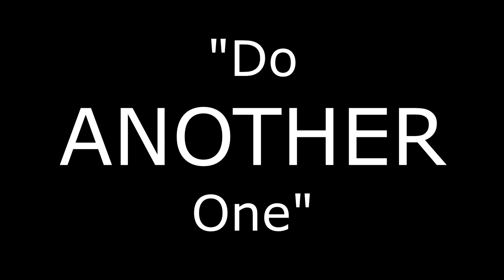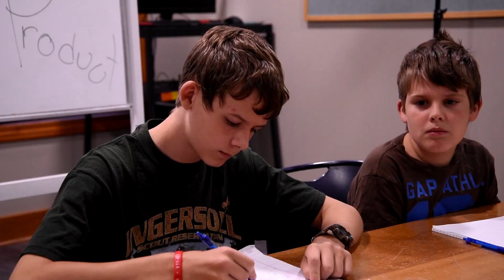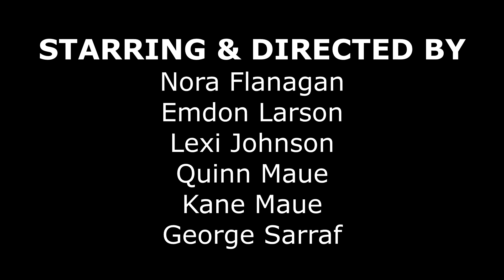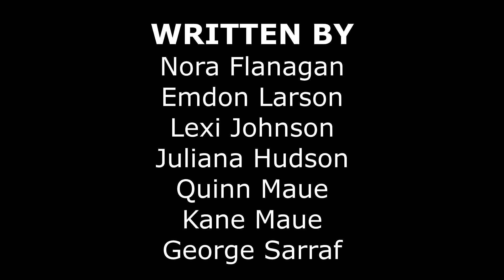Do ANOTHER One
During the 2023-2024 Project Next Generation grant year, the Brimfield Public Library provided technology and training to area students for several video projects.  Students in 4-12 grade wrote, produced, and starred in a short film.

Funding for this grant was awarded by the Illinois State Library, a Department of the Office of Secretary of State, using funds provided by the U.S. Institute of Museum and Library Services, under the provisions of the Library Services and Technology Act (LSTA).